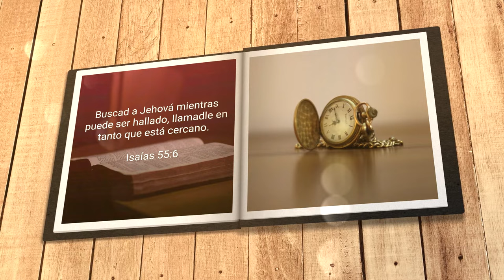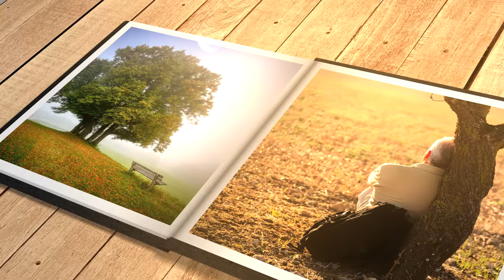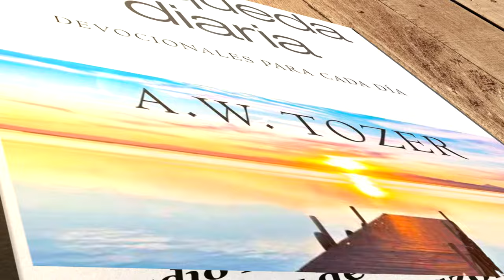Mi búsqueda diaria (22 de junio)